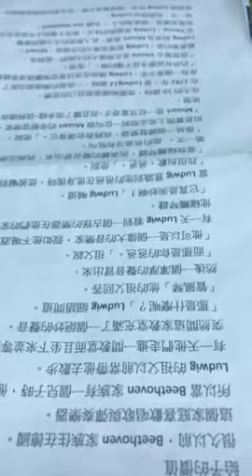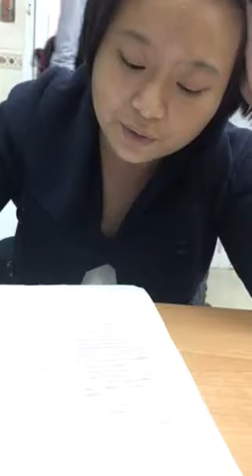郁倫-空中英語教室-貝多芬